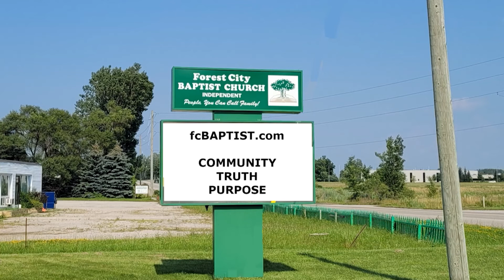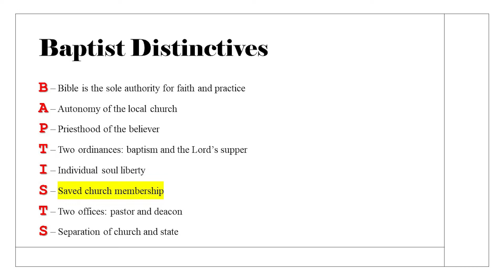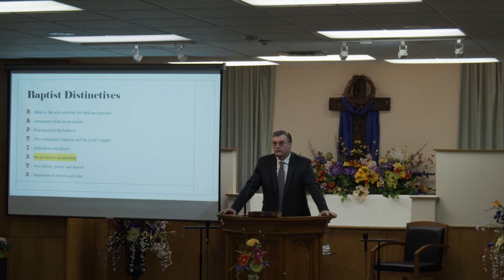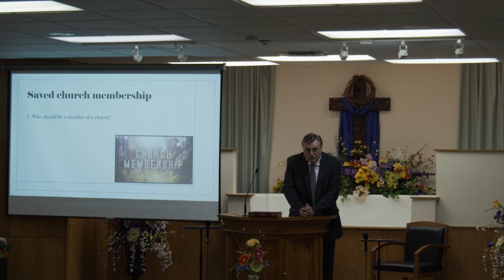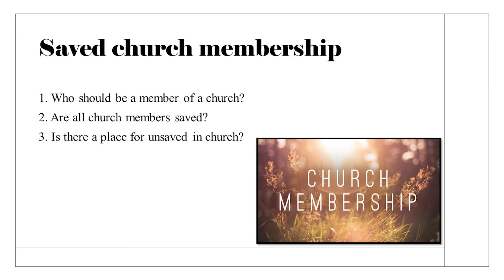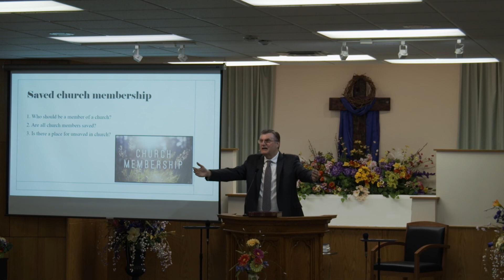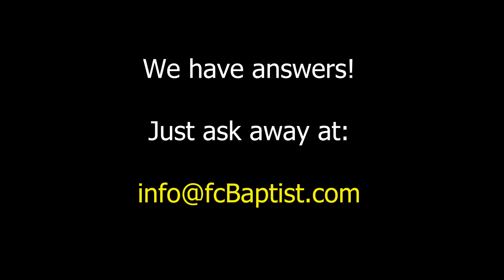Baptist Distinctives: 6) Saved church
The  church is an local assembly of uniquely called out people. Who are these people? What makes them so unique? Is there room in the church for all people? Follow along with us in this sermon and find out.